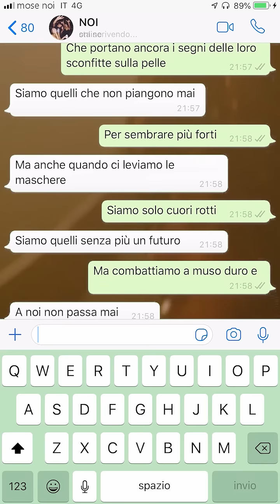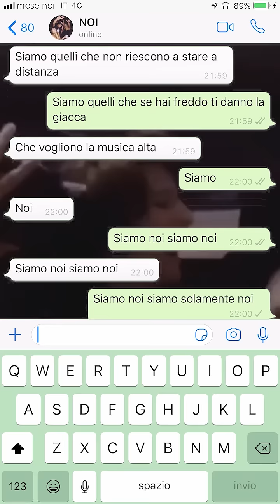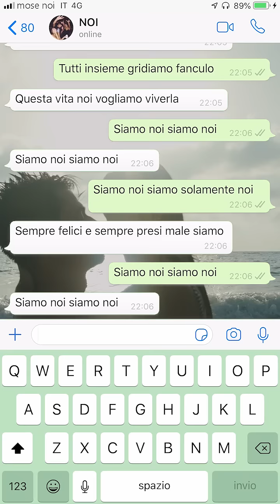Mose - Noi (Lyric Video)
TESTO:
SIAMO QUELLI CHE NON DORMO MAI
MA CHE PENSANO SEMPRE
CHE PORTANO ANCORA I SEGNI DELLE LORO SCONFITTE SULLA PELLE E
SIAMO QUELLI CHE NON PIANGONO MAI PER SEMBRARE PIU FORTI
MA CHE QUANDO CI LEVIAMO LE MASCHERE SIAMO SOLO CUORI ROTTI E
SIAMO QUELLI SENZA PIÙ UN FUTURO
MA COMBATTIAMO A MUSO DURO E
A NOI NON PASSA MAI
SIAMO NOI SOLO NOI QUELLI PIANI DI RABBIA SIAMO
QUELLI CHE NON RIESCONO A STARE A DISTANZA
SIAMO QUELLI CHE SEI HAI FREDDO TI DANNO LA GIACCA
CHE VOGLIONO LA MUSICA ALTA SIAMO NOI
RIT:
SIAMO NOI SIAMO NOI
SIAMO NOI SIAMO SOLAMENTE NOI
SIAMO SOLAMENTE NOI
SEMPRE FELICI E SEMPRE PRESI MALE
STROFA 2:
SIAMO QUELLI CHE NON DORMONO MAI
E VANNO IN GIRO DI NOTTE
QUALLI CHE SI FANNO TROPPE DOMANDE E CERCANO LE RISPOSTE
SIAMO QUELLI CHE NON MOLLANO MAI ANCHE SE TOCCANO IL FONDO
NOI CHE COLLEZIONIAMO SCONFITTE ANDIAMO A PRENDERCI IL MONDO
SIAMO QUELLI CHE NON PIANGONO MAI
CHE NON RIDONO MAI
CHE SI VOGLIONO BENE E NON LO DICONO MAI
CHE NON PIANGONO MAI
CHE SI AMANO DAVVERO E NON LO DICONO MAI
SIAMO QUELLI SENZA UNA STORIA
MA CON IN MANO UNA PENNA PER SCRIVERLA
TUTTI INSIEME GRIDIAMO FANCULO
QUESTA VITA NOI VOGLIAMO VIVERLA
RIT:
SEMPRE FELICI SEMPRE PRESI MALE SIAMO
SIAMO SOLAMENTE NOI